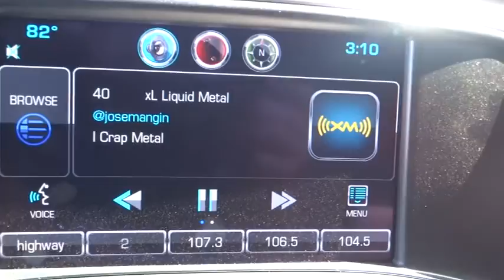2014 Chevrolet Silverado 1500 Corpus Christi, Portland, Alice, Kingsville, Victoria, TX EG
2014 Chevrolet Silverado 1500 LTZ - Stock#: EG386842 - VIN#: 3GCPCSEC3EG386842

 2118 S Padre Island Dr